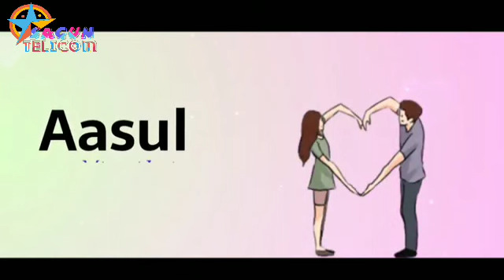New Santali_!_WhatsApp Status Video Song:-आम_गे_मोने_मिरू_गाते_रे_आमलागीत....2020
New Santali WhatsApp
Status Video2020 Ra.
 New Santali Status Video
 New Santali Full HD Video
 Santali Status Video Song
Santali Likee Video.